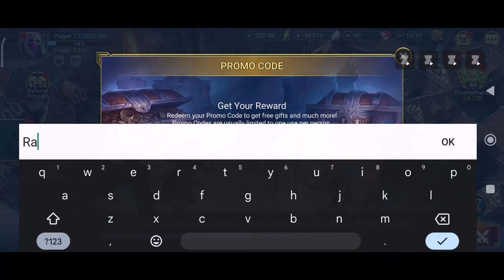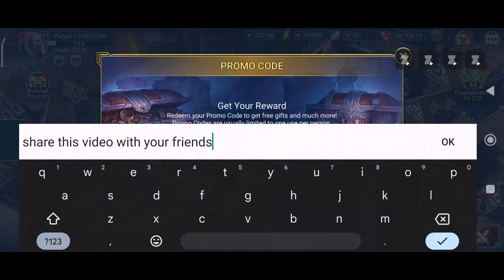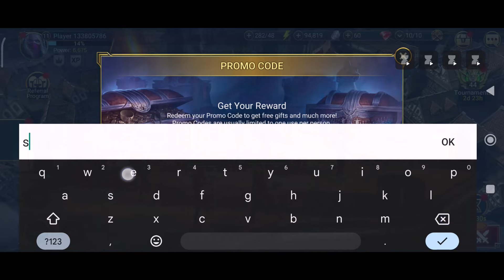*16 New* Raid Shadow Legends PROMO Code In 2024 - Promo Code Raid Shadow Legends - Raid Promo Code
*16 New* Raid Shadow Legends PROMO Code In 2024 - Promo Code Raid Shadow Legends - Raid Promo Code
In this video I will share new raid shadow legends promo code so by using this promo code you can get free Gems, Silver or essential tools like XP Boosts and energy refills.

Topic Cover In this Video:
1 - raid shadow legends promo code
2 - raid shadow legends codes
3 - raid shadow legends promo codes
4 - promo codes for raid shadow legends
5 - raid promo code

How to redeem RAID Shadow Legends promo codes?
Redeeming codes in the game can be pretty tricky if you’re not aware of the process, so follow these steps to ensure you waste no time in getting your rewards:

Launch RAID Shadow Legends and click on the three-lined button on the top right corner of your screen.
Click on the Gift Codes option from the menu on your screen.
Copy any active code from the chart above and paste it into the Enter Code dialog box.
Click on the Claim button to receive the respective rewards.